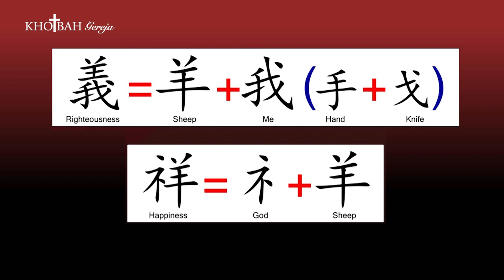Ps. Timotius Arifin T. | SIAPA YANG MEMILIKI HIDUP KITA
Firman Tuhan ini di sampaikan oleh Senior Pastor dari GBI ROCK.
Ps. Timotius Arifin T.

Video ini di buat, sebelum terjadi pandemi covid-19. Kami berharap apa yang kami tayangkan di channel ini dapat menjadi berkat bagi banyak orang dan memuliakan nama Tuhan. Amin.